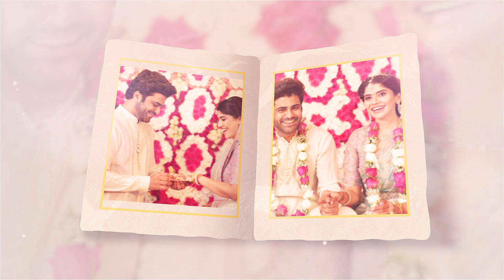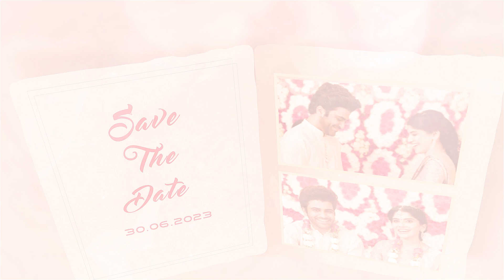LZPRM W H4K 79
SIMHA -FX
A ROAR IN WEDDING EDITING
ADOBE - EDIUS - PINNACLE - SONY - FCP - DAVINCI RESOLVE
Wedding Projects and Wedding Effects.
Lokesh technolgeis
shop.lokeshtech.in